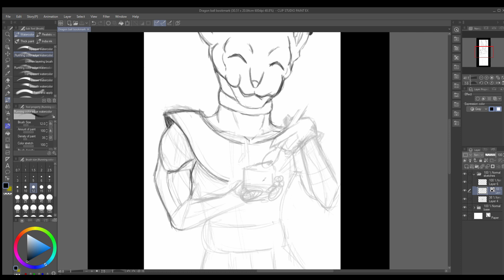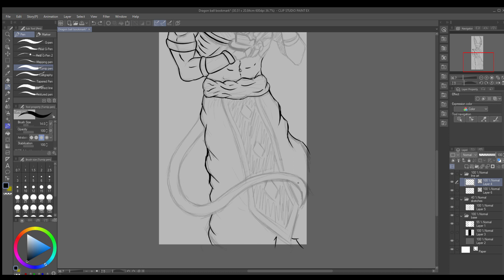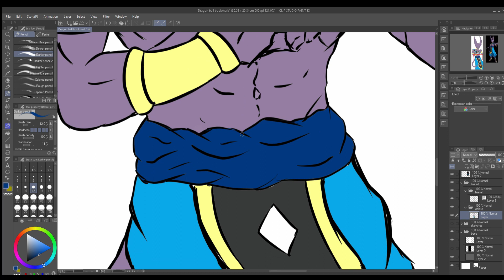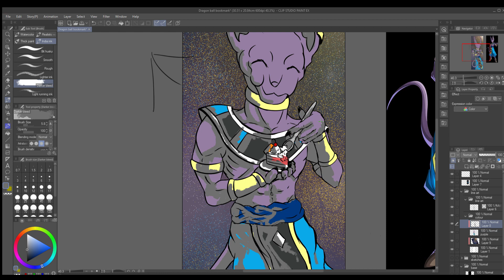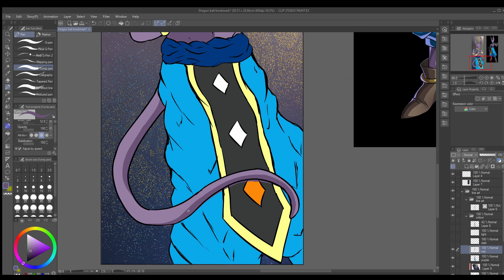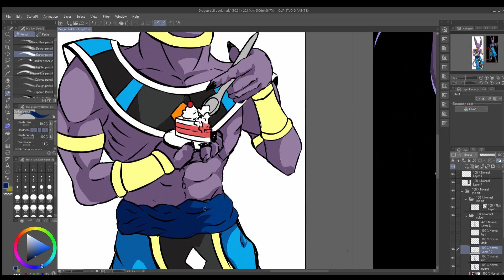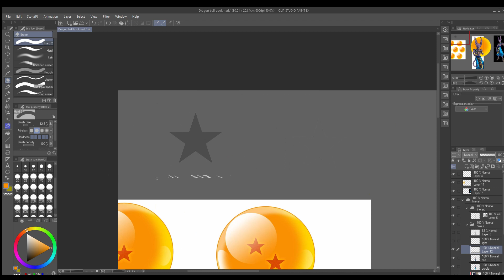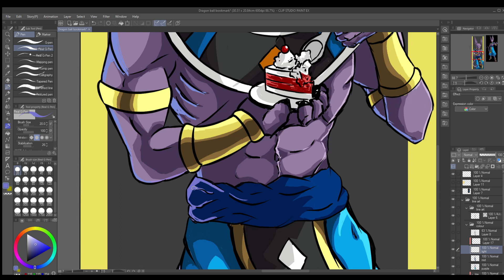Dragon Ball Beerus || Time Lapse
Song 1

Song 2